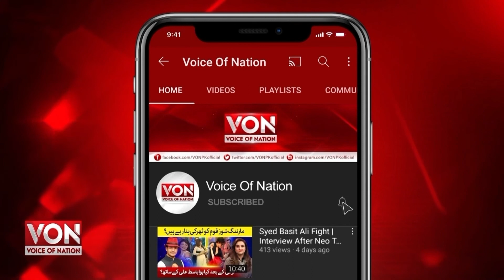Imran Khan declared the governor of Sindh as Maula Jatt